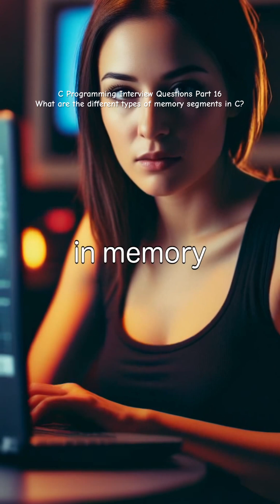C Programming Interview Questions Part 16What are the different types of memory segments in C?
C Programming Interview Questions Part 16
What are the different types of memory segments in C?

C program memory is typically divided into five segments:
 1. Text Segment
 • Stores compiled code (machine instructions).
 • Read-only to prevent accidental modification of instructions.
 2. Data Segment
 • Holds global and static variables that are initialized.
 • Allocated and initialized at compile time.
 3. BSS Segment
 • Contains global and static variables that are uninitialized or initialized to zero.
 • Allocated at compile time but does not occupy space in the executable.
 4. Heap Segment
 • Used for dynamic memory allocation (e.g., via malloc, calloc).
 • Grows upward during program execution.
 5. Stack Segment
 • Stores function call information, local variables, and control flow data.
 • Grows downward and managed automatically (push/pop on function call/return).

Each segment has specific characteristics and plays a key role in memory management and program execution.